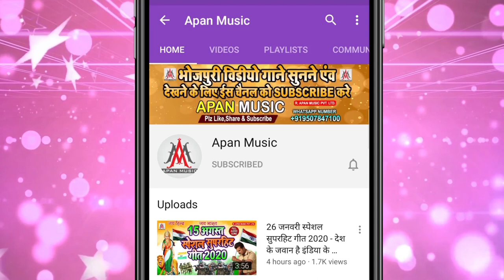भतार के मोर फसईले बा सौतिनिया राडी || Rupesh Rashila || Bhatar Ke Mor Fasaile Ba Sautiniya Radi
►Song : Bhatar Ke Fasaile Ba Sautiniya Radi
►Singer : Rupesh Rashila
►Lyrics :